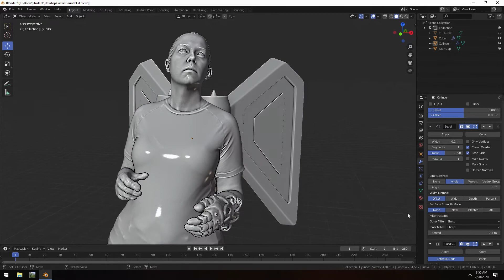Nebula Jetpack Video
Quick teaser video showing the Jackie scan with the winged jetpack and one gauntlet in place. The final tabletop gaming miniature will be finished soon.